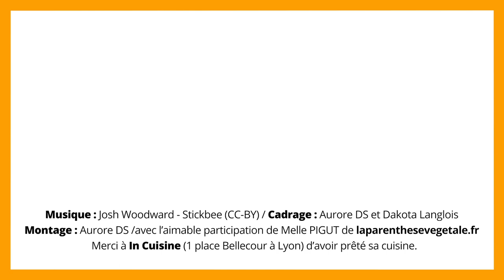Recette : omelette sans oeufs - Melle PIGUT